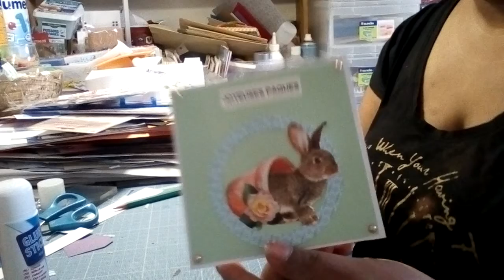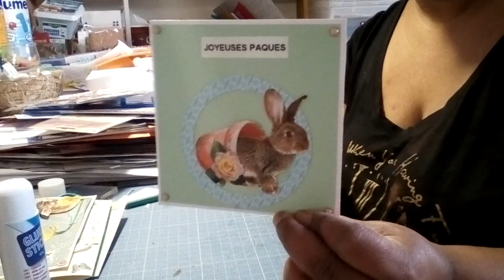Mes cartes de Pâques !